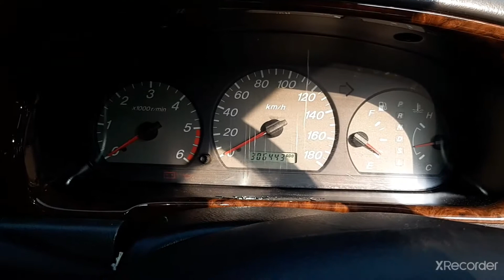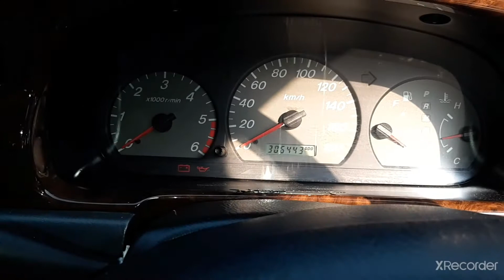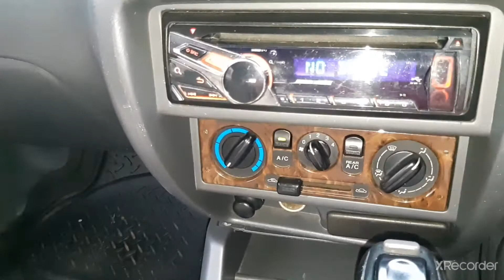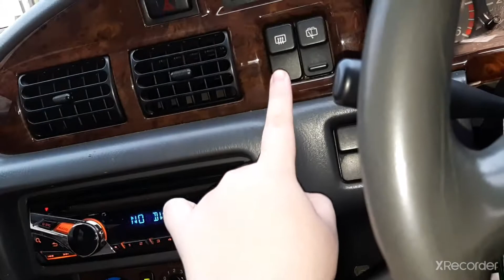Review Ford Everest Limited gen 1 A/T 2004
-Mobil: Ford Everest limited 2004
-Merk: ford
-Mesin tdi
Cc: 2500cc
Silinder: 4 silinder
HP: 110hp
Torsi: 268nt
-Penggerak: RWD
-bahan bakar: masih bisa solar
-tipe: tdi limited
-jenis: SUV
-Tahun: 2004
-transmisi: Matic 4 spd
-harga/pasaran: